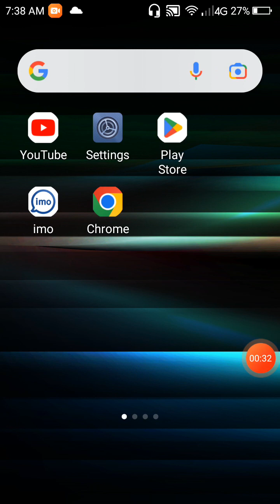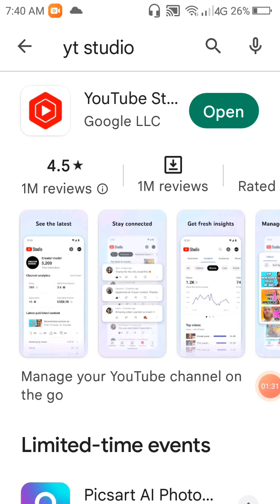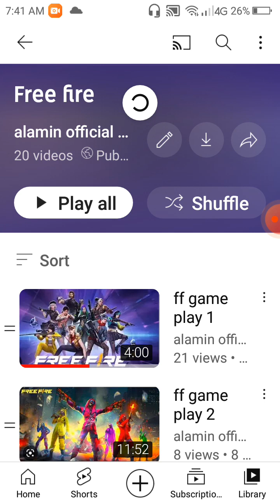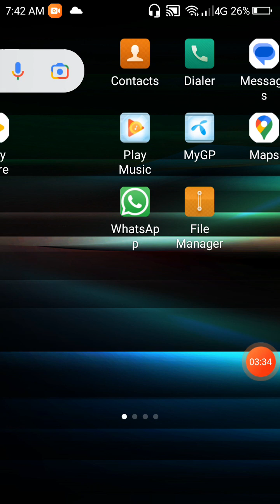How to problem solv comment are turned off with mobile and not chrome browser use I use yt studio